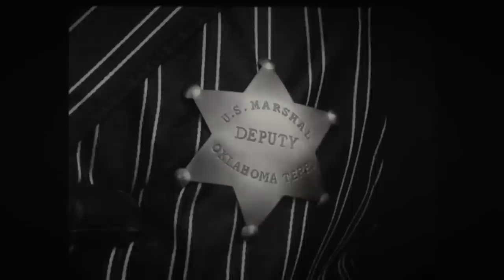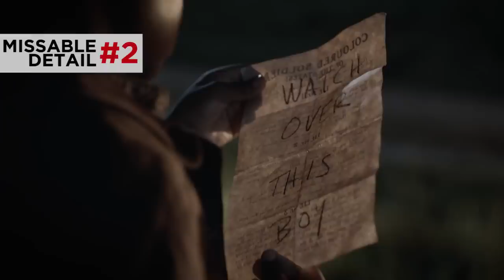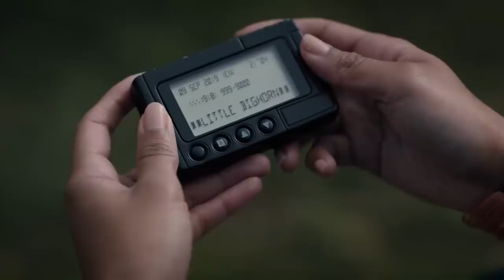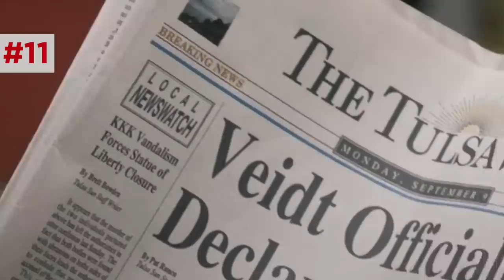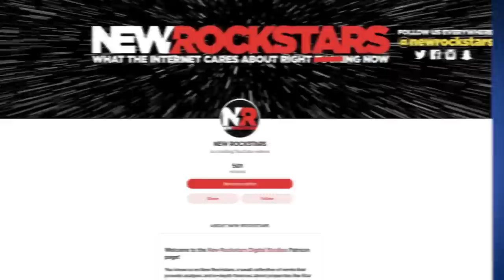WATCHMEN Breakdown! Timeline Explained & Easter Eggs You Missed!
Watchmen Pilot Episode Explained! What details did you overlook in Watchmen 1x01 "It's Summer and We're Running Out of Ice"? How does the HBO Watchmen connect to the Alan Moore and Dave Gibbons graphic novel, and the Zack Snyder 2009 Watchmen? Erik Voss breaks down the Watchmen pilot scene by scene to explain all the Watchmen Easter Eggs and confusing alternate history. Why does it rain squid? What is the Seventh Kalvary and how does it connect to Rorschach? What secrets was Judd Crawford hiding? And what is Ozymandias planning, and how does it connect to Dr. Manhattan?

Dallas Anderson
Jake Storm
Kelly Hopper
Matthew Salvas
Miguel Mendoza
Pony Stark
Samuel Morse
Todd Slawsby
Under_Ciege

Post Production Supervisor: John Costa
Editors: Joshua Hurd, John Costa
Research: Danny Prikazsky